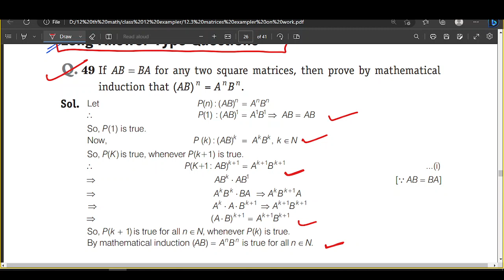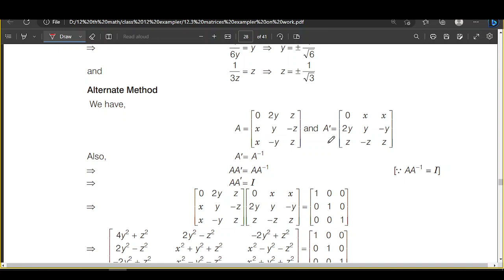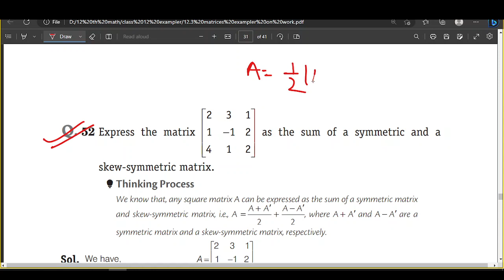matrices exemplar part 4 LONG ANS QUS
What’s app link for
CLASS 12 CBSE MATHS AND PHYSICS